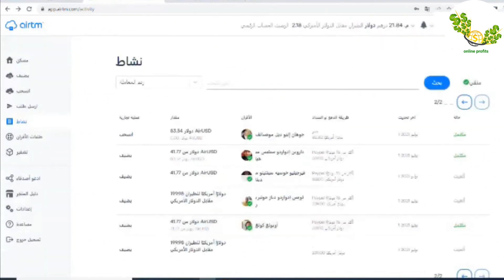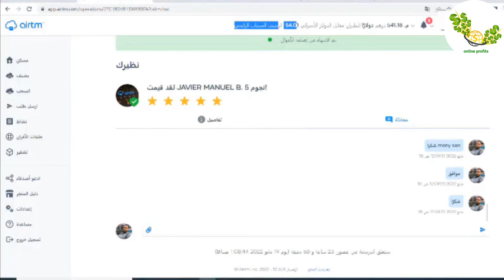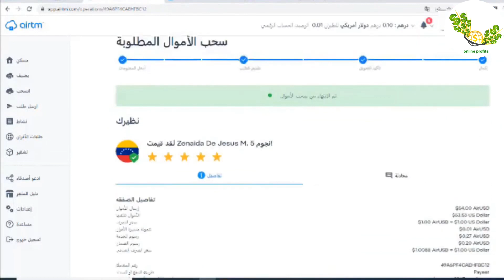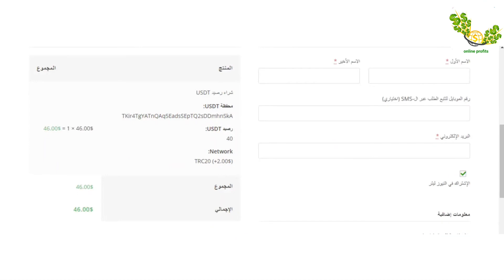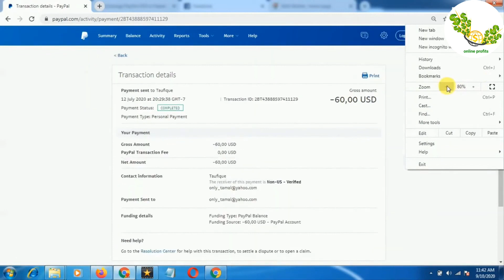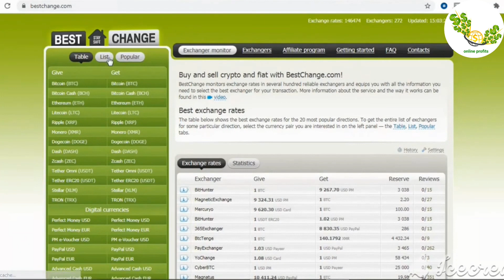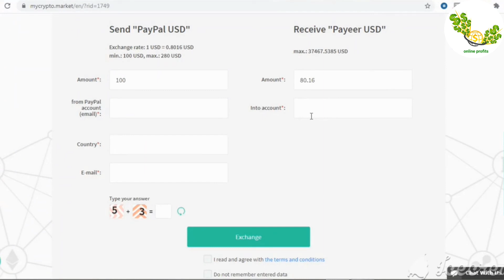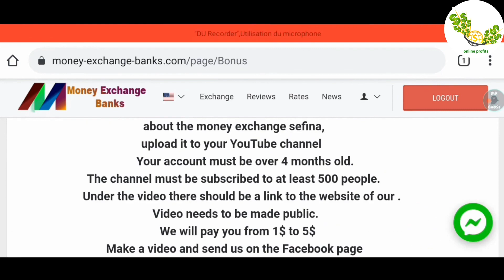وداعاً للرسوم الباهظة! تحويل رصيدك من باي بال إلى بايير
مرحبًا بكم في فيديو جديد! في هذا الفيديو، سنتحدث عن كيفية تحويل الأموال من باي بال إلى بايير.

لماذا نحتاج إلى تحويل الأموال من باي بال إلى بايير؟

هناك العديد من الأسباب التي قد تجعلنا نحتاج إلى تحويل الأموال من باي بال إلى بايير، بما في ذلك:

شراء العملات الرقمية: لا يدعم باي بال شراء العملات الرقمية، بينما يدعم بايير ذلك.
إجراء مدفوعات لخدمات معينة: لا تقبل بعض الخدمات المدفوعات من باي بال، بينما تقبل المدفوعات من بايير.
سحب الأموال إلى حساب بنكي: لا يسمح باي بال بسحب الأموال مباشرة إلى حساب بنكي في بعض الدول، بينما يسمح بايير بذلك.
خطوات تحويل الأموال من باي بال إلى بايير:

قم بإنشاء حساب في بايير.
قم بربط حساب باي بال الخاص بك بحساب بايير.
حدد المبلغ الذي تريد تحويله.
اختر طريقة التحويل.
أكّد عملية التحويل.
طرق تحويل الأموال من باي بال إلى بايير:

يوجد العديد من الطرق لتحويل الأموال من باي بال إلى بايير، بما في ذلك:

التحويل المباشر: يمكنك تحويل الأموال مباشرة من حساب باي بال الخاص بك إلى حساب بايير.
التحويل عبر وسيط: يمكنك استخدام وسيط لتحويل الأموال من باي بال إلى بايير.
رسوم تحويل الأموال من باي بال إلى بايير:

تختلف رسوم تحويل الأموال من باي بال إلى بايير حسب طريقة التحويل التي تختارها.

ملاحظة:

قد تستغرق عملية تحويل الأموال من باي بال إلى بايير بضعة أيام.
تأكد من قراءة شروط وأحكام كل طريقة تحويل قبل استخدامها.